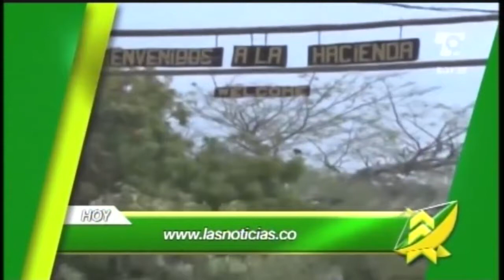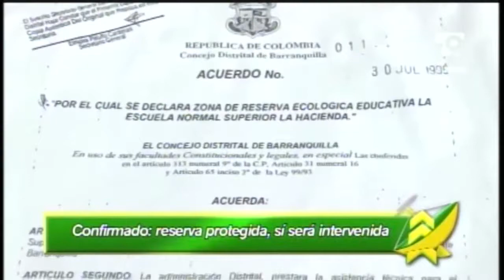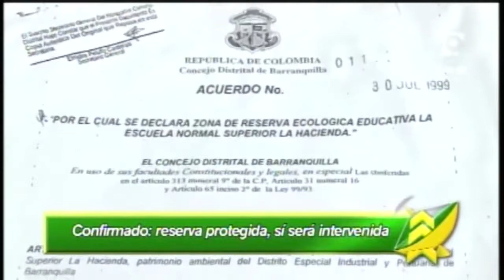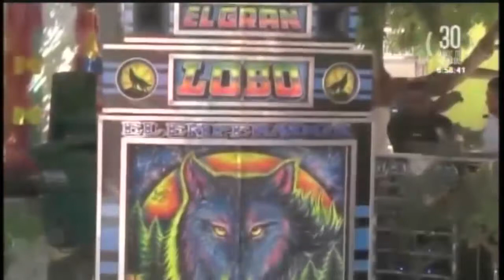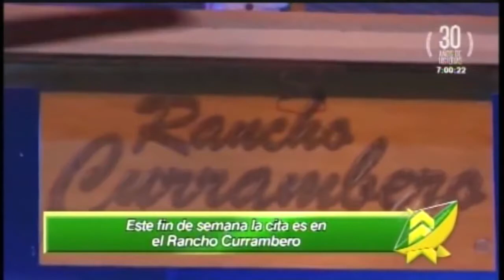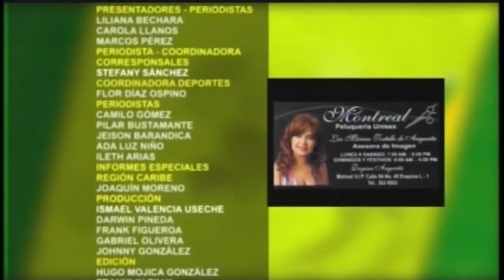LAS NOTICIAS 630 DE TELECARIBE EMISIÓN ENERO 13 DE 2017